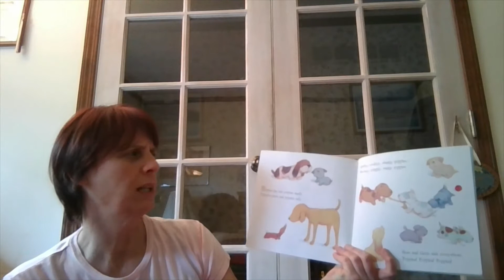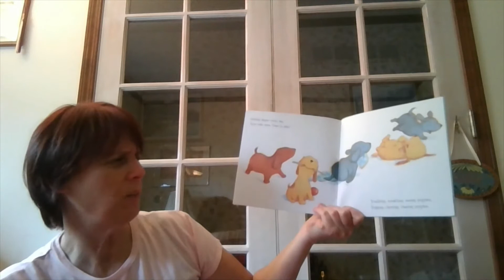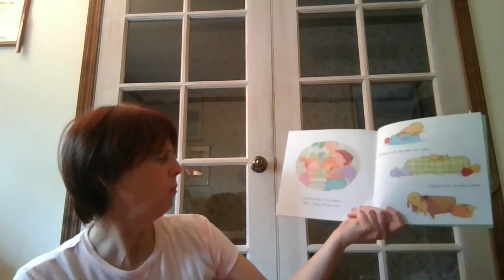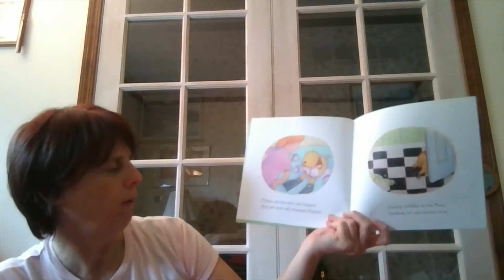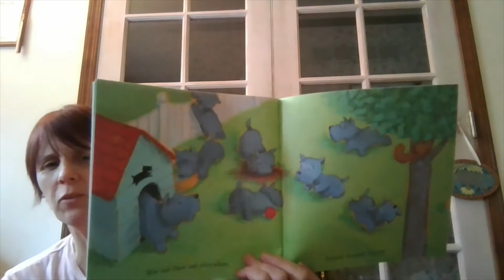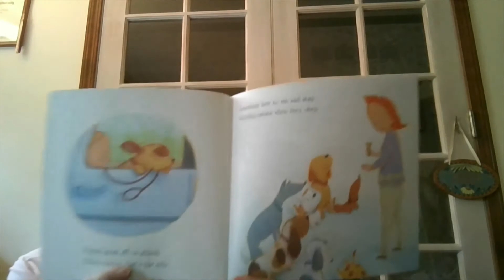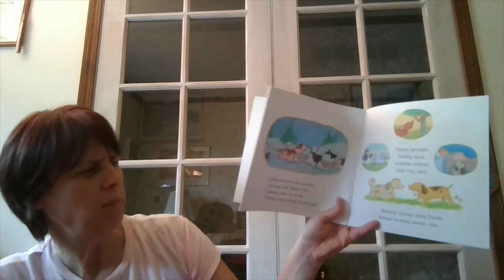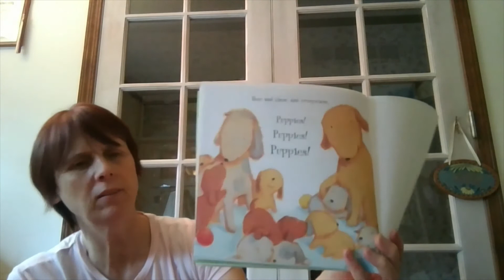Puppy Play & Puppy Storybook